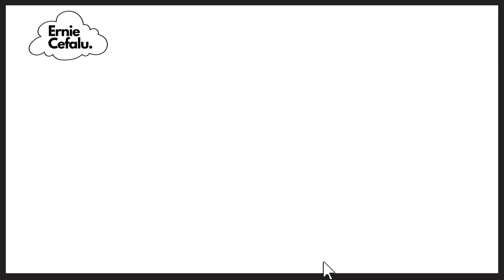Ernie Cefalu and Ivor Levene Discuss Ernie's Feature in Goldmine Magazine - "Ernie's Corner"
Award-winning creative designer, Ernie Cefalu has been sharing about the unique and distinct album covers that he has designed. In this episode, Ernie and Ivor Levene discuss Ernie's new feature in Goldmine magazine!

“The Block Party” tonight from 9-12 (EDT) on 91.1 FM (WHFC) in Bel Air, Maryland - Harford Community College radio - on the net

Ernie Cefalu (born 1945) is a contemporary artist and Senior Creative Director, currently working out of Los Angeles, CA. He is known for designing art for music albums.

Cefalu attended the California College of Arts and Crafts (now California College of the Arts) and graduated in 1969 with honors. Soon after, Cefalu started his career on Madison Avenue at Carolini Advertising, where his first assignment was to create the campaign and graphics for the International Paper Company's 1970 national sales meeting. His solution took the form of an elaborate, award-winning off-Broadway musical production, Dolls Alive. In the early part of 1970 Cefalu became an Art Director at Norman Levit Advertising where he created the Jesus Christ Superstar album and Angels in an agency shootout with the Decca Records account as the prize

At the end of 1970, Cefalu joined forces with Craig Braun, Inc. in New York, and worked on The Rolling Stones Sticky Fingers album as well as Grand Funk Railroad's E Pluribus Funk. Eight months later, in mid-1971, he opened a satellite office in California for Braun, the head Creative Director. There, he was the creative force behind a string of famous album covers for Alice Cooper's School's Out, and Cheech & Chong's Big Bambu. He is also credited with being one of the people to design The Rolling Stones "Lips and Tongue" logo.

Cefalu opened his own agency, Pacific Eye & Ear, in January 1972. Over the next 15 years, he created another 194 album covers for rock artists such as The Doors, Alice Cooper, Aerosmith, The Bee Gees, The Guess Who, Black Sabbath, Jefferson Airplane, the Modern Jazz Quartet, Burton Cummings, Grand Funk Railroad, Iron Butterfly, and Black Oak Arkansas. Cefalu's collaborations with then emerging illustrators such as Drew Struzan, Bill Garland, Joe Petagno, Carl Ramsey, Ingrid Haenke and Joe Garnet led Pacific Eye & Ear's quest to become one of the top album design companies in the country.

In 1985, Cefalu formed David Hale Associates and broadened his client roster beyond the music industry to include the food companies Nestle and Kraft. Over the next decade and a half, his work helped more than 20 brands in five divisions post double-digit sales growth. In 1990 he was retained by Panavision Motion Picture Cameras, NGK Spark Plugs and Rockwell International.